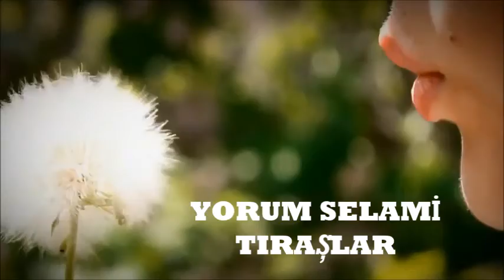UNUTMUYOR YÜREĞİM Şiir GÜLŞEN ÖZTÜRK Yorum SELAMİ TIRAŞLAR